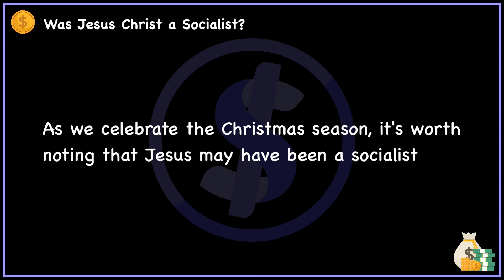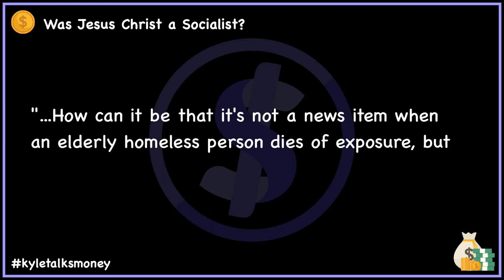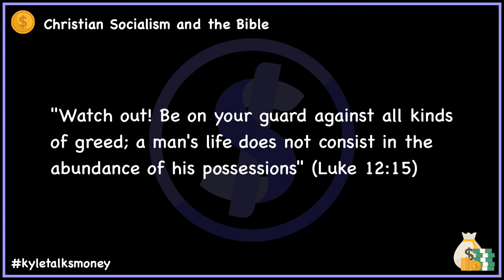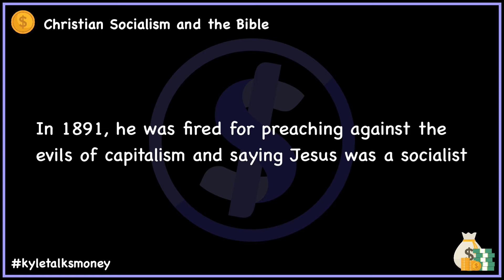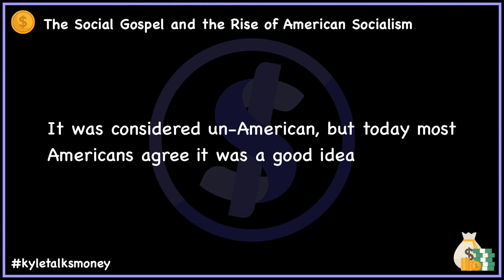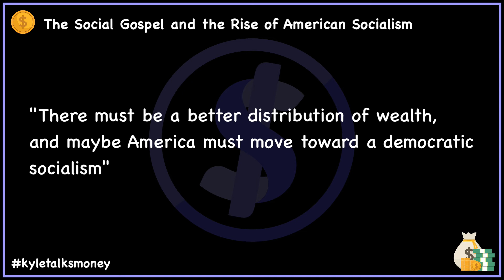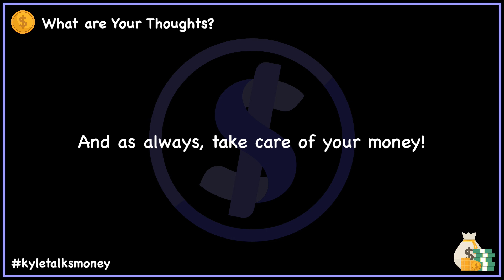Was Jesus Christ a Socialist?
Were the teachings of Jesus Christ socialist? And more importantly, how did it influence socialism around the world and spur its growing popularity with many Americans? In this video, we explore whether Jesus taught socialism and how that influenced both supporters and critics of socialism and capitalism.

✅ COVID-19: The Great Reset by Klaus Schwab: